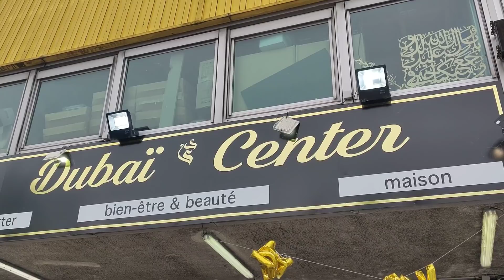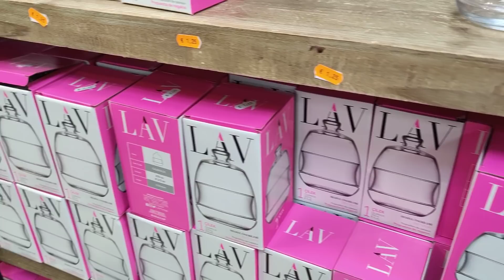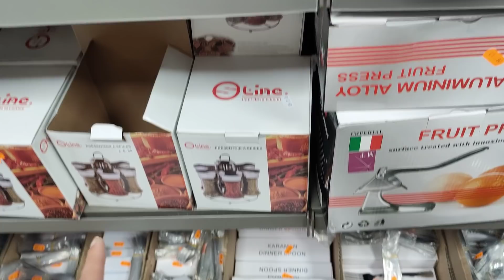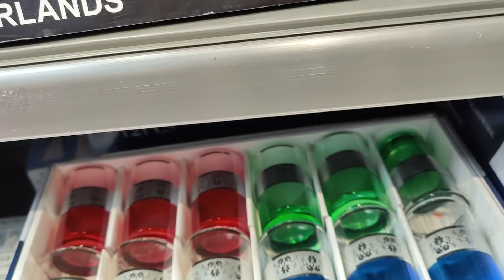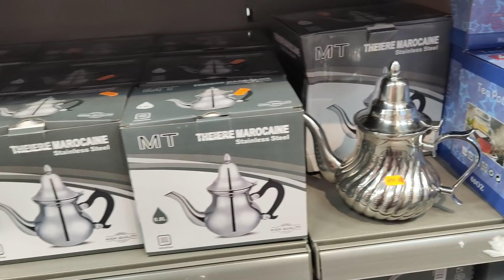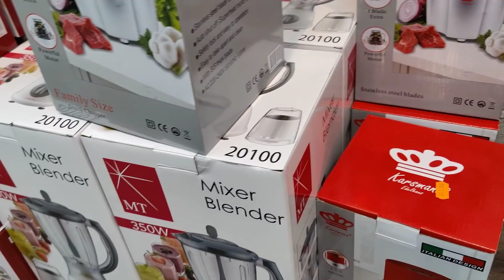SOUK DUBAÏ CENTER 🥳PLEINS DE NOUVEAUTÉS 👌👌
5 RUE GILBERTE DESNOYER
93600 AULNAY-SOUS-BOIS